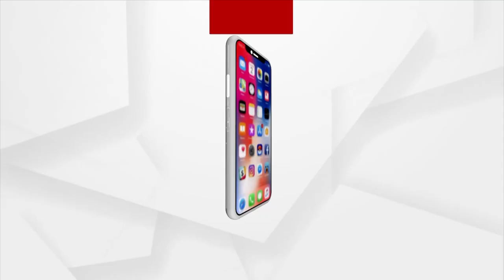'One-Day Marriage' Boom In China, Men Pay Brides Rs 40K To Secure Ancestral Grave